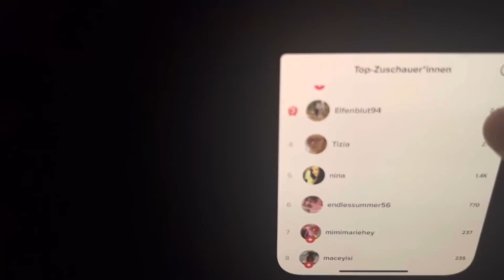THE RING IST IM KELLER 😳 Einbruch im Haus ‼️